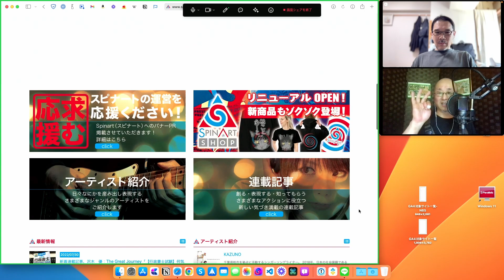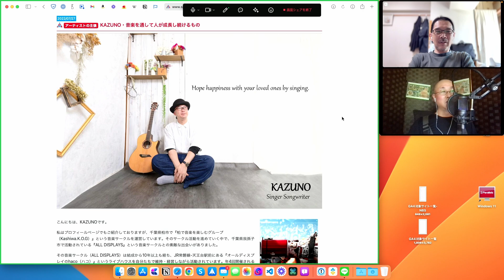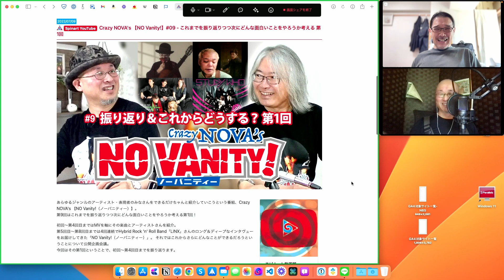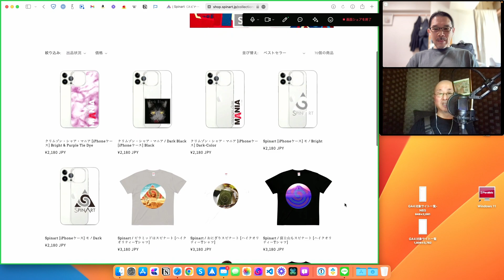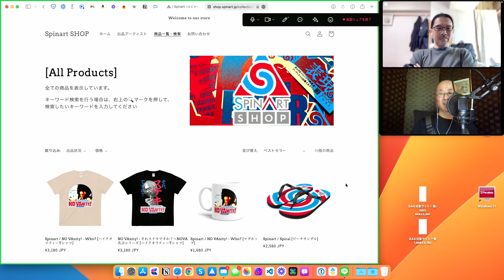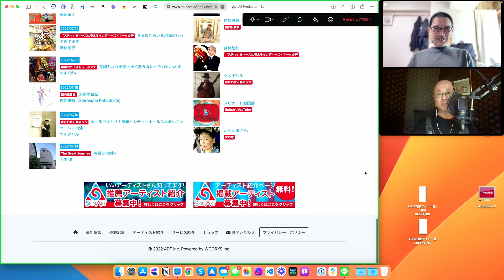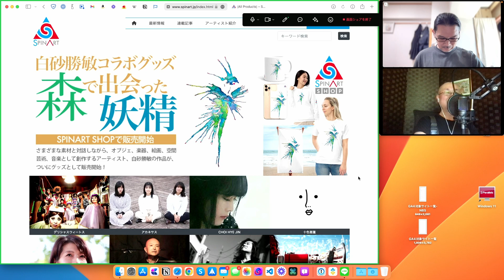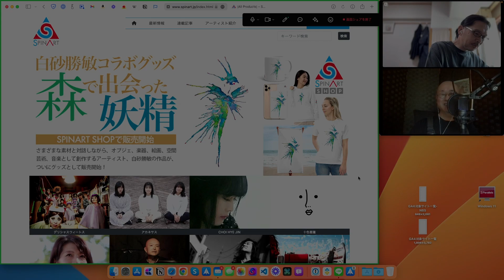【2022-08-10号】あらゆるジャンルの表現者・アーティストと出逢えるサイト「Spinart（スピナート）」わくわくWOORKStyle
0:00 スタート